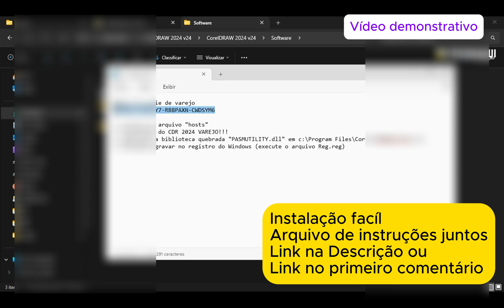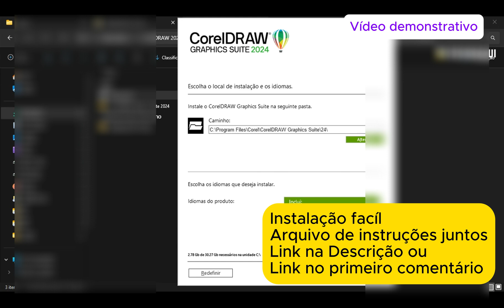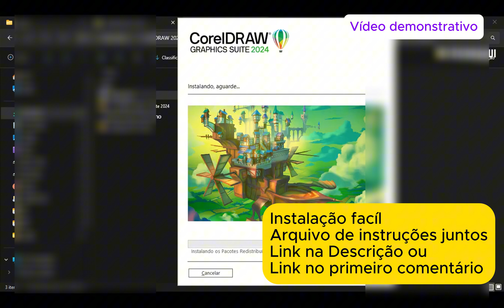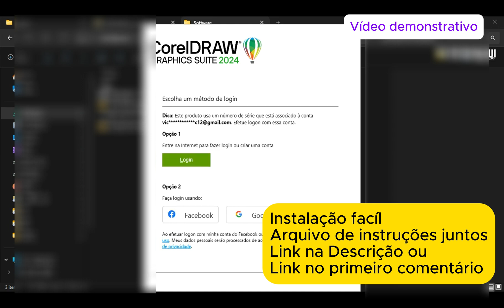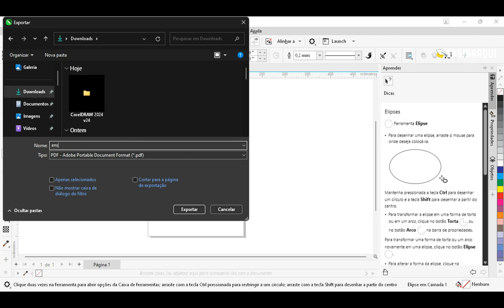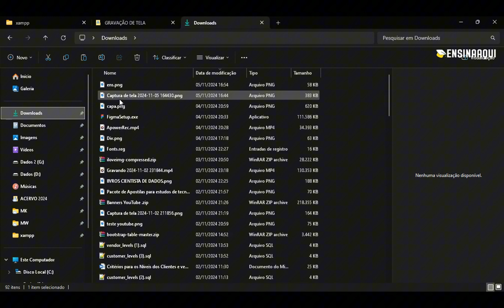CORELDRAW 2024 INSTALADO E ATIVADO! Tutorial Definitivo e Sem Erros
🎨 Aprenda a instalar o CorelDRAW 2024 PREMIUM com ativação funcional e sem erros!
Neste tutorial completo, você verá como realizar a instalação correta e otimizada do CorelDRAW Graphics Suite 2024, com todos os recursos Premium habilitados — ideal para designers gráficos, profissionais de estamparia, criação vetorial e impressão.

Senha: ensinaaqui
📦 Você vai aprender:
✅ Requisitos mínimos para rodar no Windows 10 e 11
✅ Instalação passo a passo do Corel 2024
✅ Ativação Premium funcional (100%)
✅ Dicas de desempenho e configurações iniciais
✅ Correção de erros comuns durante a instalação

💡 Tutorial fácil, direto e atualizado para 2024 — serve tanto para iniciantes quanto para usuários avançados.

📁 Todos os arquivos mencionados, links úteis e recursos estão na descrição.